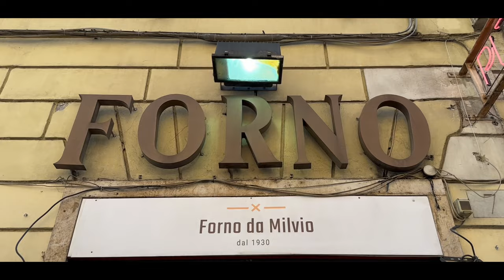TENERE 700 İLE ROMA / İTALYA 4.BÖLÜM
Yaz sonu Tenere 700 ümle yaptığım Avrupa turumuzun Italya ayağında Roma'dayız. Roma'ya yakın (25 km uzaklıkta) olan Monterotondo'da kaldık. Buradan Roma merkeze giderek sizin için motovlog tadında çekim yaptım. İsterseniz neler yapmışız hepberaber seyredelim.